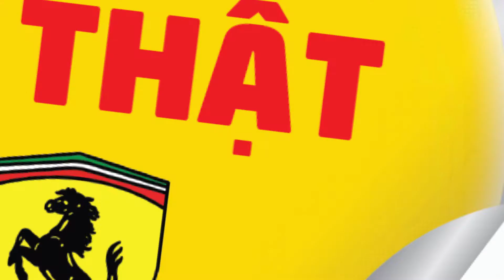Bật mí siêu phẩm mới FERRARI FXX K EVO LẮP RÁP & ĐIỀU KHIỂN 2 TRONG 1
Bạn có biết RASTAR đã cho ra mắt siêu phẩm với cách chơi HOÀN TOÀN MỚI chưa?
Bạn có muốn tự tay điều khiển siêu xe Ferrari do chính mình dựng nên?
Sau khi hoàn thành lắp ráp, siêu xe FERRARI FXX K EVO có thể:
A. Xe chạy được bằng điều khiển từ xa
B. Có thể đóng/mở cửa cánh chim
C. Có thể đóng/mở nắp máy sau
D. Có đèn pha trước
Bộ lắp ráp xe điều khiển FERRARI FXX K EVO trị giá 899K có bản quyền từ hãng xe ngoài đời thật đã có mặt tại hệ thống Mykingdom trên toàn quốc.